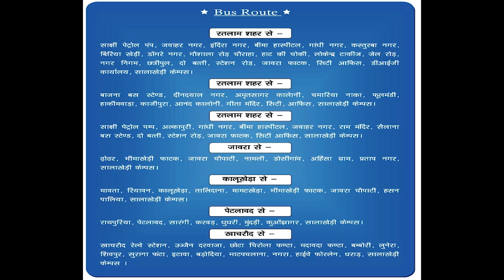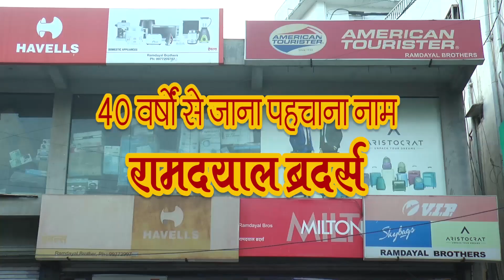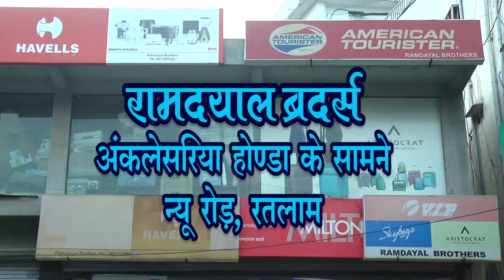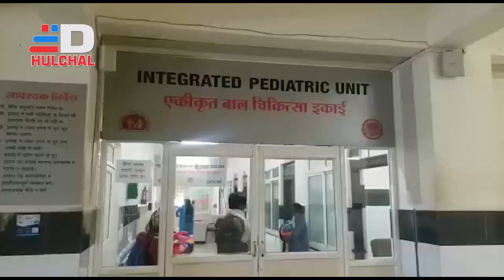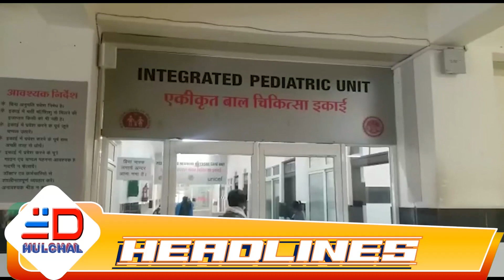DIGIANA HULCHAL RATLAM 04 JUN 22